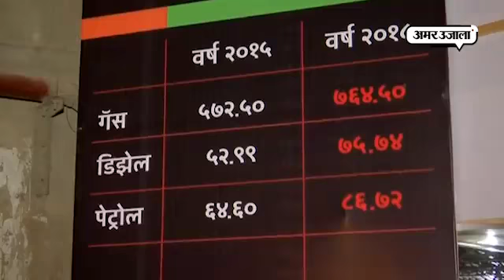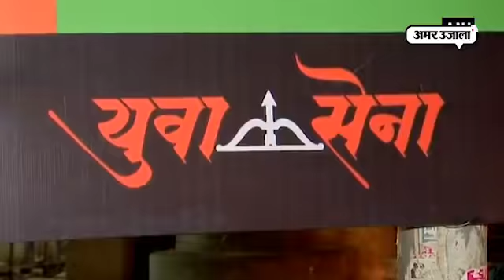Shiv Sena did not join the Congress in Bharat Bandh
इसलिए कांग्रेस के भारत बंद में शामिल नहीं हुई शिवसेना!